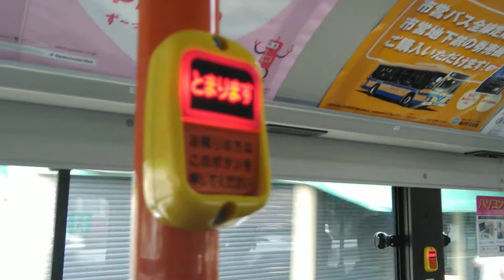降車ボタン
いすゞQQG-LV234L3
3-1783
横浜200か3961